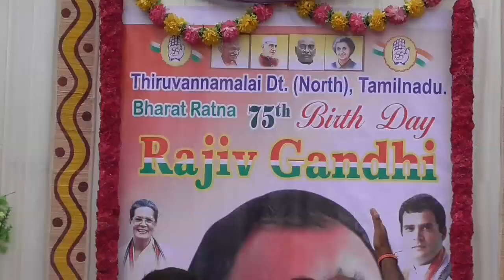Rajiv gandhi 75 tg birthday celebrations